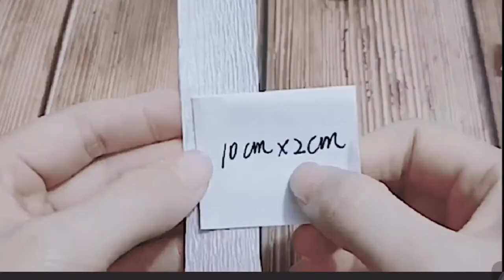DIY HANDICRAFT: EASY TO MAKE A WHITE TISSUE ROSE BUNCH IN WEDDING INCEPTION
How to make beautiful rose flowers by using tissue paper, easy to make, and can turn your wedding day more elegant. The  DIY white tissue paper roses, it looks fun little craft is super inexpensive and adds a lot to your wedding ceremony that crafted by yourself. In the video clip edition , the gift for guest shop tried to create step by step for making a bunch of white roses.
Today, the gift for guest shop has delightful to present to you about DIY HANDICRAFT: EASY TO MAKE A WHITE TISSUE ROSE BUNCH IN WEDDING INCEPTION| DIY Tissue Paper Roses---[Don't Forget To Subscribe, Like, Share Around and Click The Bell For Getting the Most Notification Update!
▌►Other Recommendations, Youtube Creative Common Licenses, and Credit Youtube Channel For DIY HANDICRAFT: EASY TO MAKE A WHITE TISSUE ROSE BUNCH IN WEDDING INCEPTION| DIY Tissue Paper Roses
📚✅ LEARNING MORE ON GIFTFORGUESTSHOP HANDMADEGIFTS & HANDICRAFT FOR BEGINNER👇
How To Make DIY Mini Tissue Paper Flowers For Party, Tissue Paper Rose Instructions, DIY Bridal Bouquets You Can Actually Make Yourself